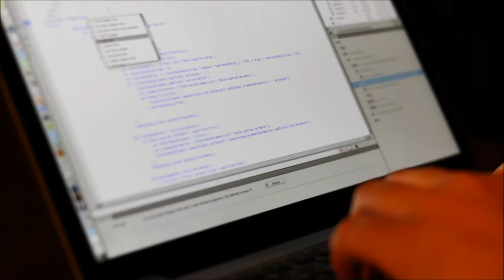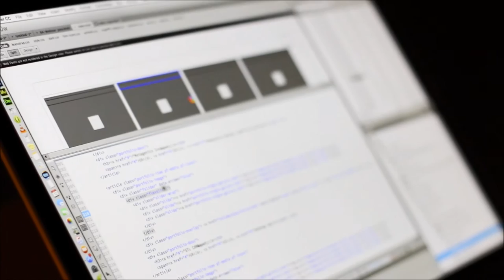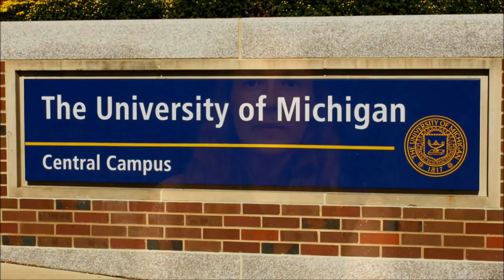Connecting Students to College and Career Success 2016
Four graduates discuss the college and career success they found by taking classes at Coastline ROP.